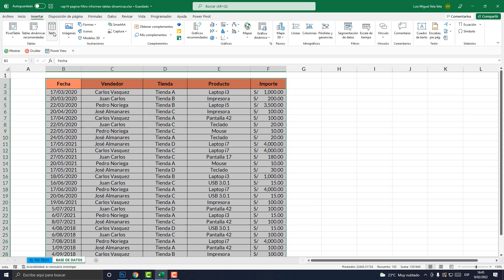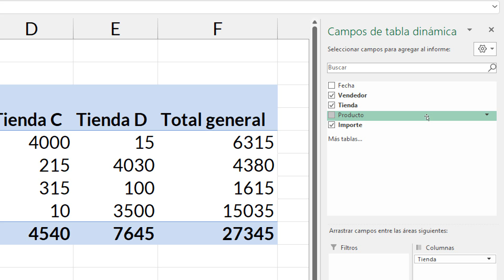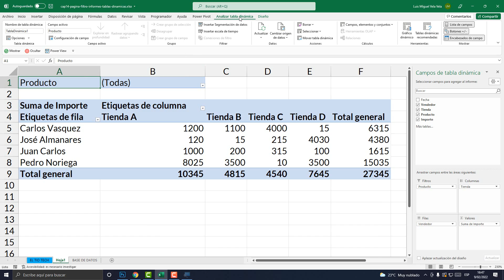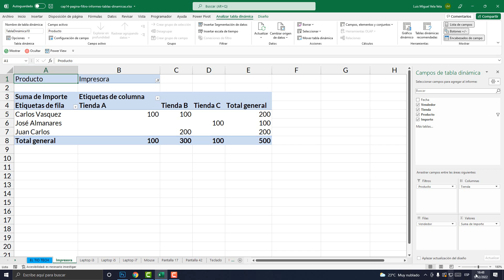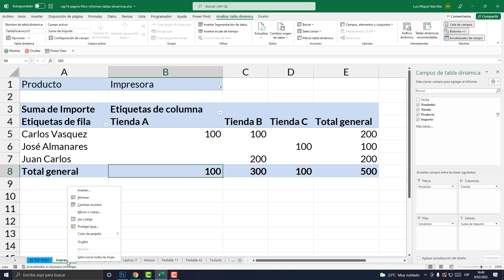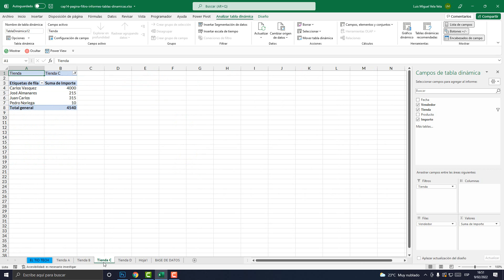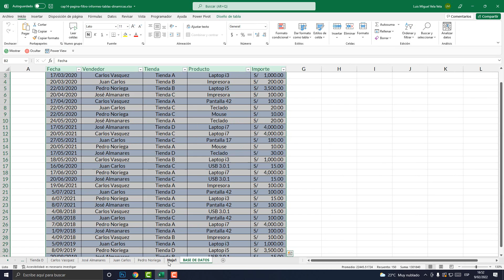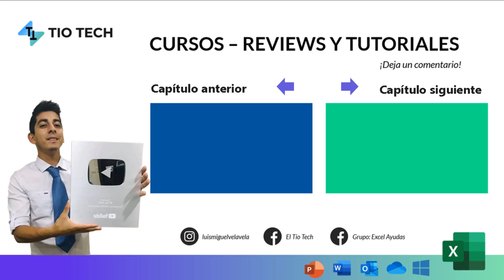Mostrar páginas de filtro de informe en Tablas Dinámicas Excel | 14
Aprende a mostrar páginas de filtro de informe en tablas dinámicas Excel

00:00 Página de Filtro de Informe.
00:51 Crea Tabla Dinámica.
01:46 Estructura de Tabla Dinámica.
03:20 Crea Página de Filtro de Informe.
05:20 Ejemplo dos.
06:23 Crea Página de Filtro de Informe.
07:19 Agregamos un Campo.